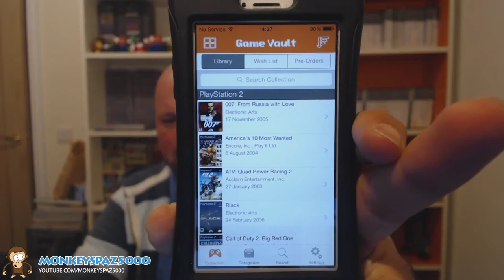Car Boot & Charity Shop Pickups - May 11th 2014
Some charity shop and car boot pickups! I love when you find stuff "in the wild".